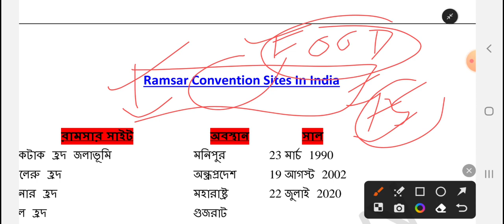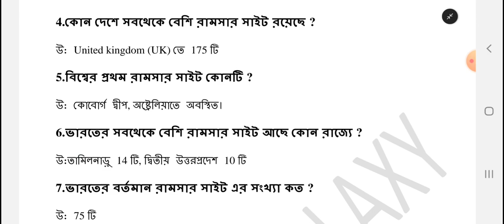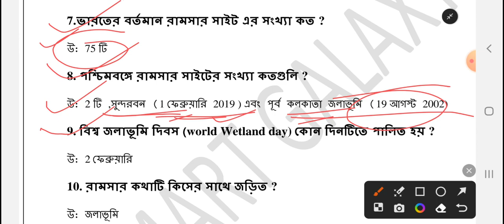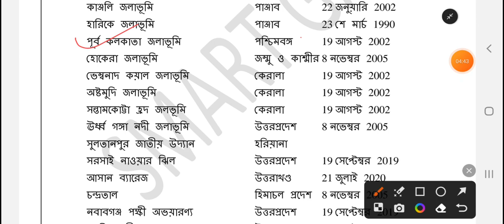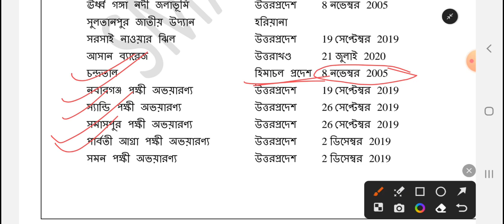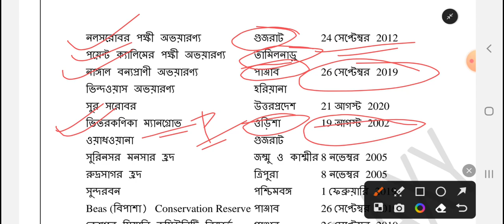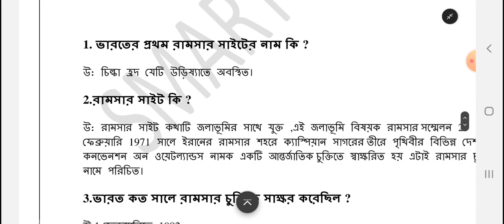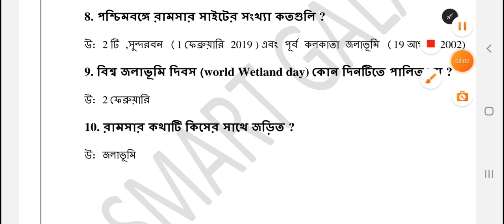TARGET FOOD SI 2023-24 ; জিকে ক্লাস ; MOCK TEST ভারতের জলাভূমি(Ramsar sites) ;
🎯জিকে ক্লাস ইতিহাস ভূগোল পলিটি ইকোনমি বিজ্ঞান সমস্ত বিষয় থেকে 100 questions mock test প্রতিদিন সকাল 9 টায় । play list link 👇

🎯বিগত বছরের GK থেকে সম্পূর্ণ প্রশ্ন। কি রকম প্রশ্ন আসবে তার একটি ব্যাখ্যা।

🎯বিগত বছরের অংক প্রশ্ন - উত্তর || 2023 অংক কিরকম প্রশ্ন আসবে?